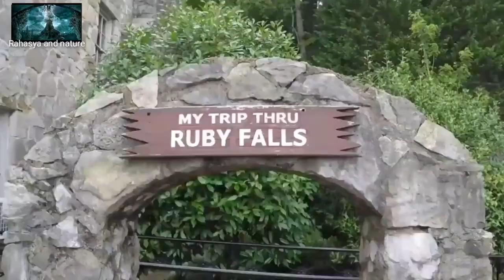Top most beautiful & dangerous waterfalls in the world dangerous waterfalls in hindi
You must have seen many such waterfalls which will be very beautiful. Or somewhere there will be a waterfall falling from a great height and there will be some such waterfalls which will scare you with their sound.

Today we are going to tell you about some such dangerous and beautiful waterfalls. It is one of the most beautiful and attractive waterfalls in the world.

Seeing which your mind will be happy and will be eager to go to Yaj.

Walk on such waterfalls. Today we are going to talk about water falls, when the water of any of these falls falls on the ground, it looks like this.

Like fire falling from a waterfall, blood changing from a waterfall to a waterfall, may be beautiful for the eyes, but whatever it is, it is very interesting and an unbroken combination of mystery and nature.